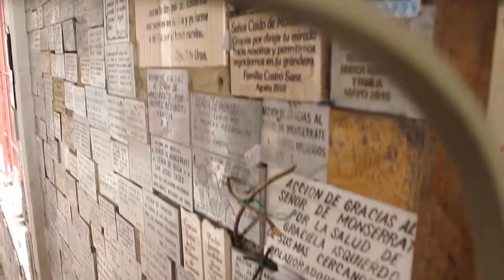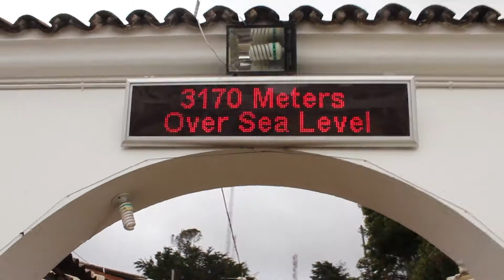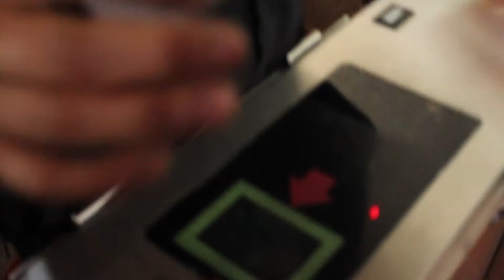SUBÍ MONSERRATE A PIE /BOGOTÁ / COLOMBIA/ Chucho Vlog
Uno de los atractivos turísticos en Bogotá es Monserrate, tenía curiosidad de saber por qué es tan atractivo y de verdad que la aventura  fue muy chevre, espero les guste.

Puedes seguirme